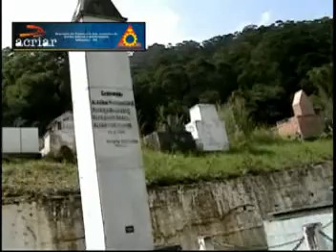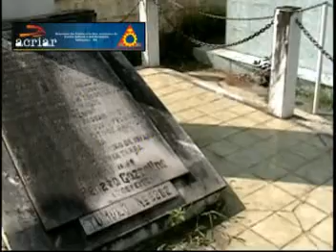VISITA AO TUMULO DE MANÉ GARRINCHA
O Túmulo de Garrincha está localizado no Cemitério Municipal de Pau Grande na Raiz da Serra no RJ.